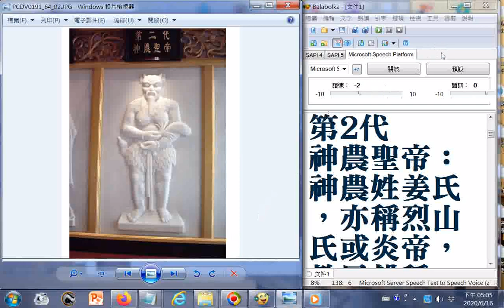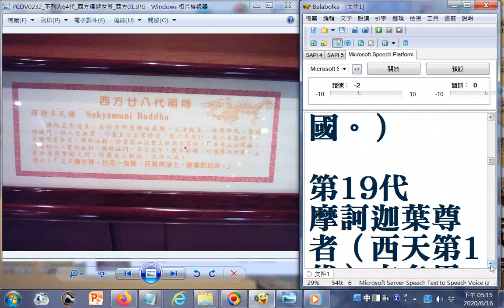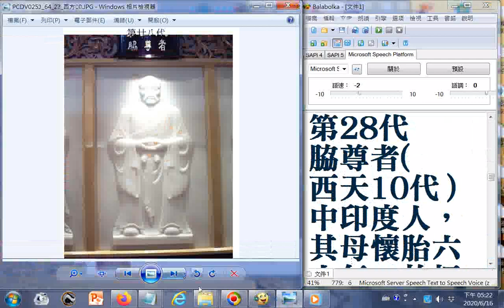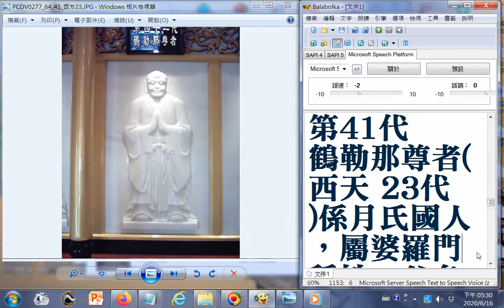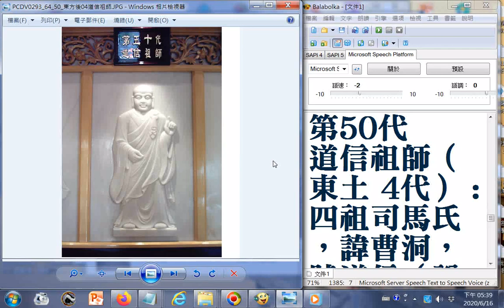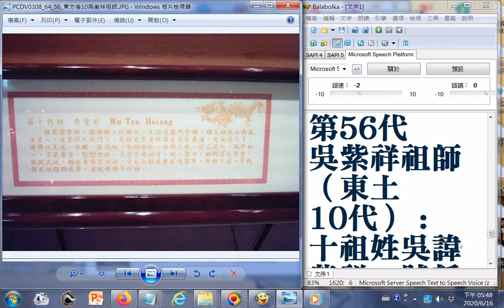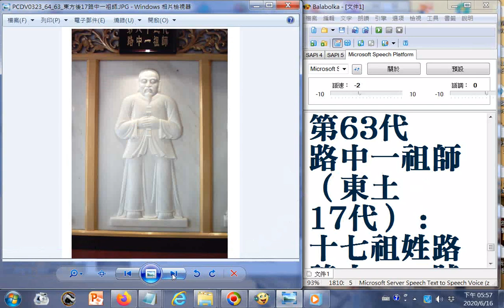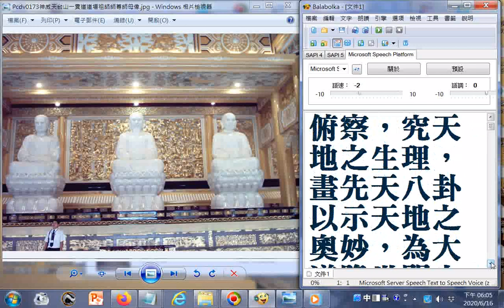六十四代祖師(道統明師簡介)左圖為#神威天台山提供，右字參考#神源山莊義和聖堂祖師像簡介20200616G左圖右字